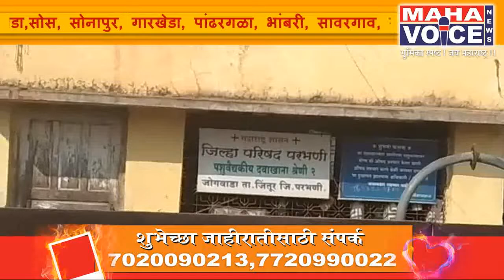पशुवैद्यकीय दवाखान्याचा अनागोंदी कारभार पुन्हा एकदा चव्हाट्यावर..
जिंतूर तालुक्यातील जोगवाडा येथील पशुवैद्यकीय दवाखान्यात श्रेणी क्रमांक-2 येथील अनागोंदी कारभार वारंवार चव्हाट्यावर येत आहे. गावकऱ्यांनी वरिष्ठांकडे अनेक वेळा तक्रार करूनही वरिष्ठ अधिकार्‍याकडून मात्र याकडे कानाडोळा करून करत असल्याचे निदर्शनास येत आहे. जोगवाडा येथील पशु-वैद्यकीय दवाखान्या अंतर्गत पंचक्रोशीतील जोगवाडा,सोस, सोनापुर, गारखेडा, पांढरगळा, भांबरी, सावरगाव, राजेगाव, माणकेश्वर अशी बहुतांश  खेडी या जोगवाडा पशुवैद्यकीय दवाखाना यावर अवलंबून असून दोन कर्मचारी यांची नियुक्तीआहे, मात्र, सिद्धी परिस्थिती पाहता गेल्या दोन ते तीन दिवसांपासून या दवाखान्यात एकही कर्मचारी हजर नसून या दवाखान्याचा आल्यानंतर भेटू वरूनच करताना परत जावे लागत आहे. यापूर्वी देखील अनेक वेळा या पशुवैद्यकीय दवाखान्यात असला प्रकार घडलेला आहे,व या सर्व प्रकाराची गावकऱ्यांनी वारंवार वरीष्ठ अधिकार्याकडे तक्रारदेखील केली आहे मात्र एवढे होऊनही ही परिस्थिती अशीच राहत असेल तर वरिष्ठ अधिकाऱ्यांचा देखील या सर्व प्रकारांमध्ये हस्तक्षेप आहे की काय असा संशय गावकरी उपस्थित करत आहेत. या दवाखान्यात डॉक्टर तसेच सेवक कुणीच उपस्थित नसल्याने अनेक पशुपालकांची व शेतकर्‍यांची हेळसांड होत आहे. पुन्हा एकदा यावर वरिष्ठ अधिकारी काय कारवाई करणार याकडे सर्वांचे लक्ष लागले आहे..